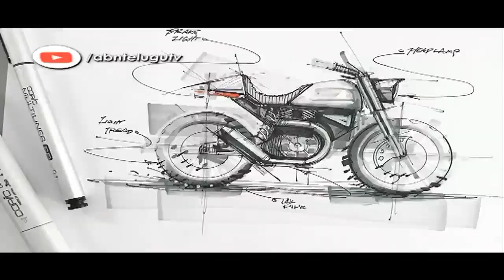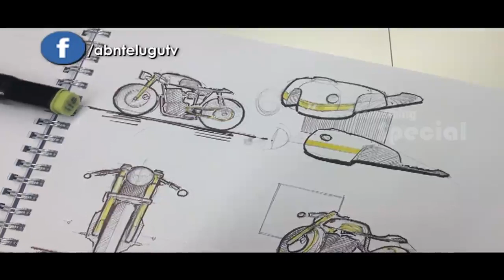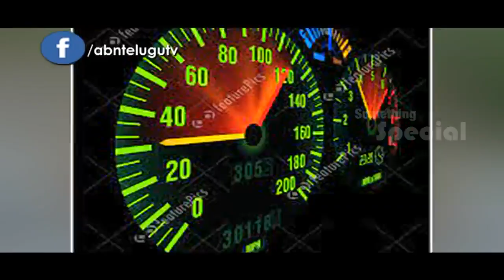పది పైసలకే కిమీ కి మైలేజ్ ఇచ్చే ఏకైక బైక్ | Bike that gives 1 KM mileage for only ten paise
పది పైసలకే కిమీ కి మైలేజ్ ఇచ్చే ఏకైక బైక్ | Bike that gives 1 KM mileage for only ten paise | Something Special